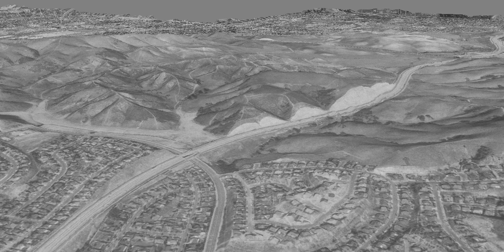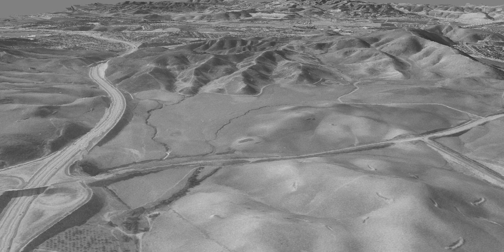1972 (TEST FLIGHT) Claude Osteen Bike Park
Pomona & Diamond Bar, CA flyover from 1972.
Utilizing public domain USGS aerial imagery for non-commercial purposes.